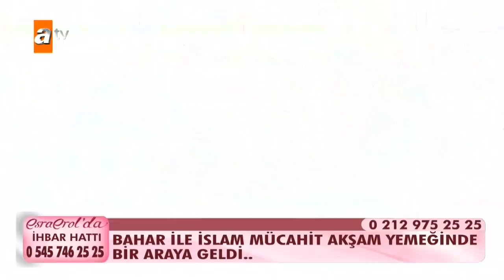Bahar ile İslam Mücahit akşam yemeğinde bir araya geldi! - Esra Erol'da 20 Ocak 2021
Emine Hanım’ın isyanı! Evlilik hayali kurduğu kendisinden 10 yaş küçük Mustafa Kartal evli çıktı! Evlilik vaadiyle 150 bin lira dolandırıldı! Kadir Ali Büyük’ ün ablası Fatma Hanım canlı yayına bağlandı ve Emine’nin Kadir’i öldürdüğünü iddia etti! Gerçekler ne? Kadir Ali Büyük nerede?

Bahar ile Mücahit baş başa kaldı! Birlikte yemek yediler! Hangi kararlar alındı?

Esra Erol bir mucizeye daha imza attı! Sevim Hanım’ın hiç görmediği babası Şaban Başak'ı Esra Erol buldu! Şaban Başak canlı yayına bağlandı kızıyla yüzleşti! Şaban Başak stüdyoya gelecek mi?

Salih Bey'in kızı Türkan 3 çocuğunu bıraktı 4 yıl önce ortadan kayboldu!